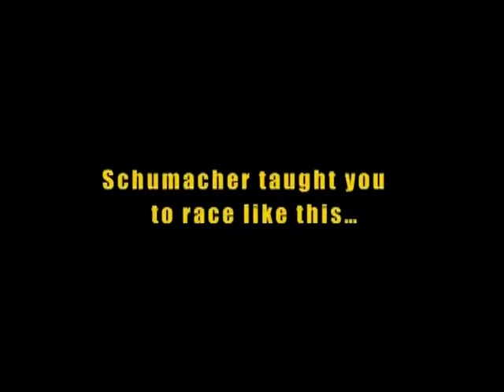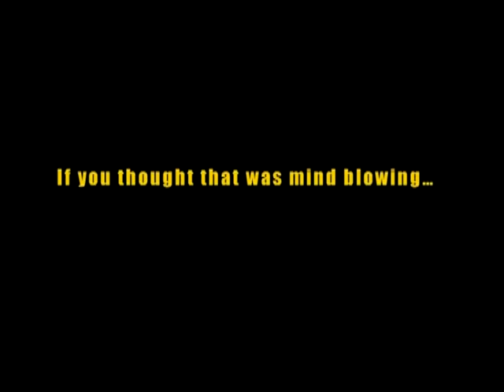DRIFT WITH THE TEAM THAT BROUGHT YOU THE FAST & THE FURIOUS!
Barbican is offering the chance of a lifetime to be a back seat drifter with the team that brought you The Fast & The Furious Tokyo Drift! The Barbican TURBO Car Festival is taking place in Abu Dhabi from November 13th to the 15th 2008!